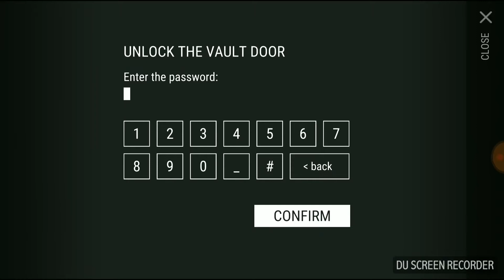New Bunker Alfa Code-Password | Last Day On Earth: Survival v.1.5.3